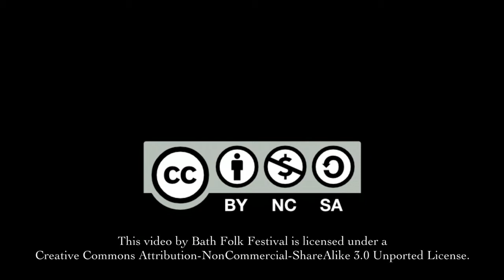Rachel Cross & Ed Boyd - De Strejkende Generelle/Tipping the Scales/Dr Butterworth's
Rachel and Ed perform a set of Polkas at the Bath Folk Festival 2011.